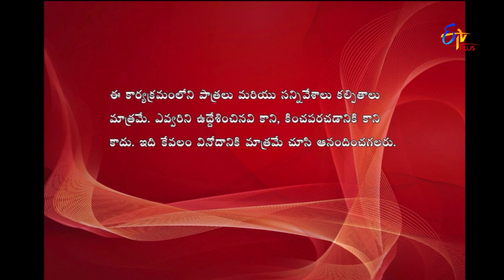Express Raja | Funny Bite 4 | 31st May 2019 | ETV Plus